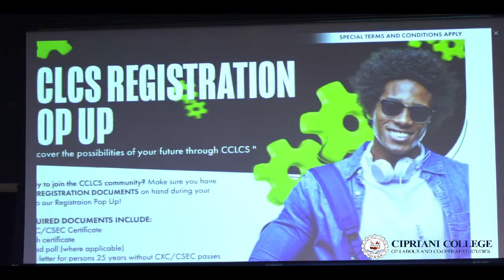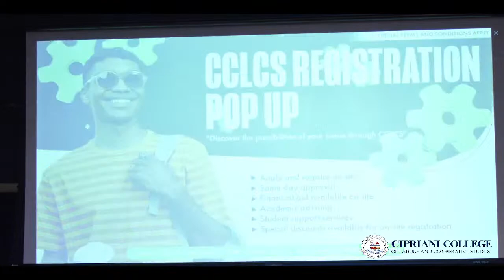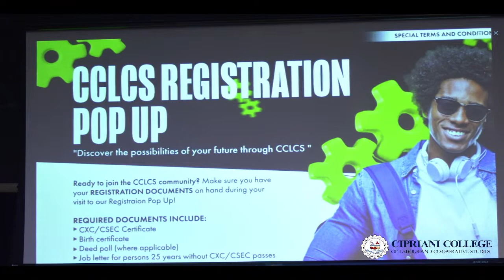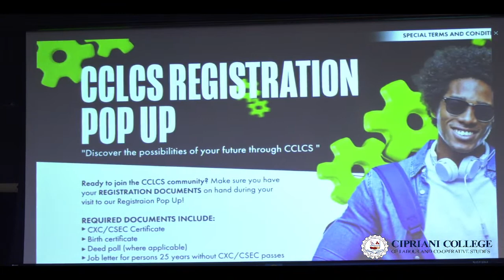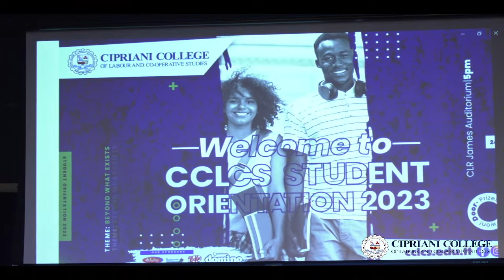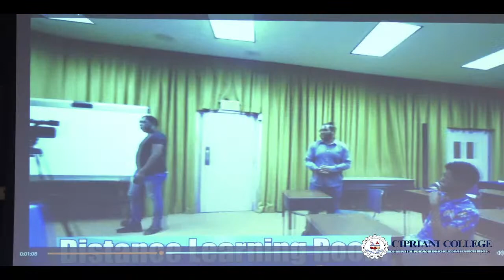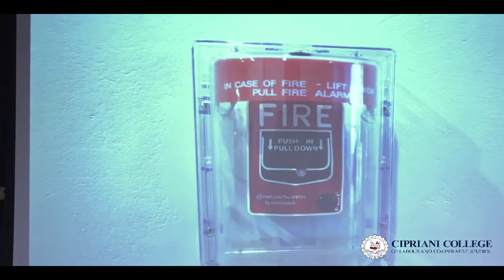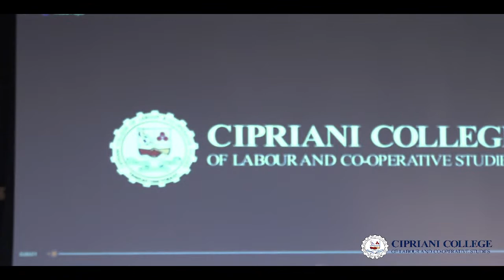CCLCS presents: Orientation.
Orientation Live Stream.